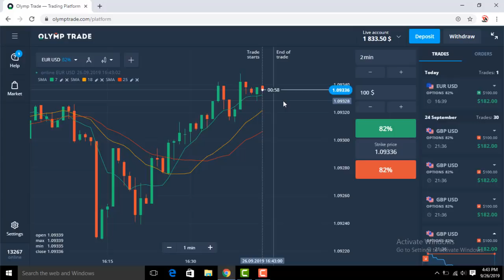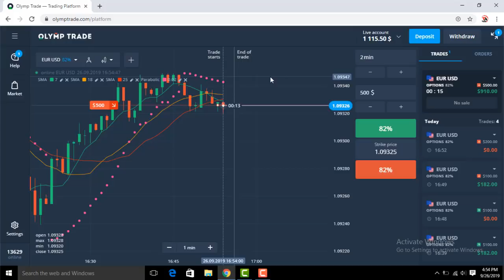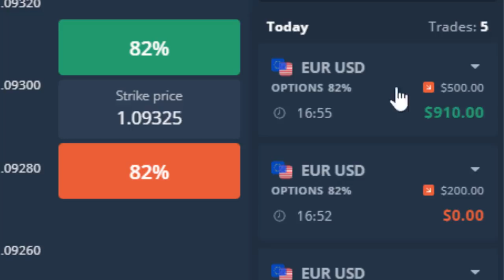OlympTrade Strategy With Proof With Live Account | Best Strategy